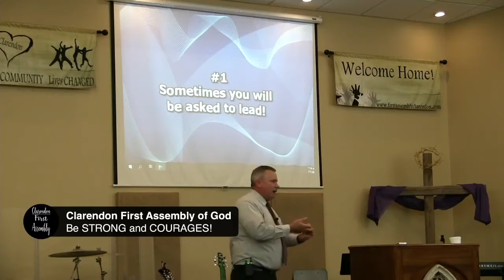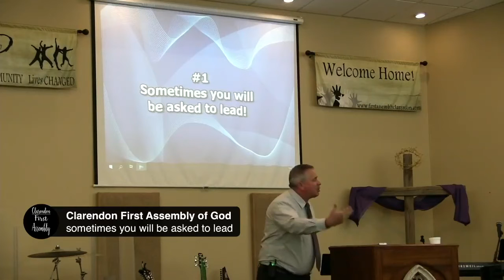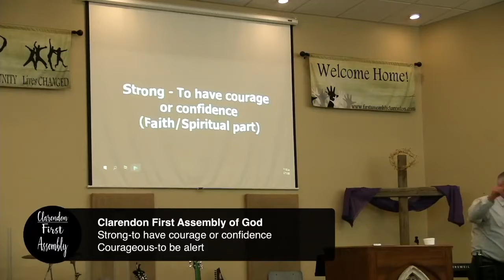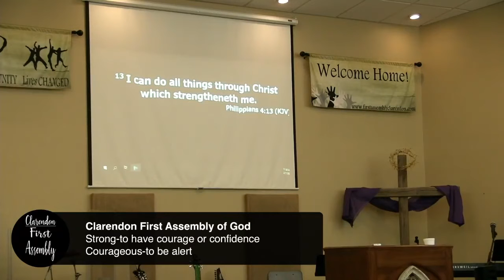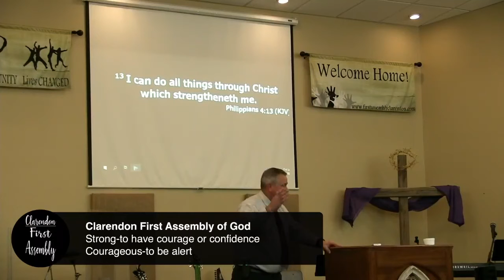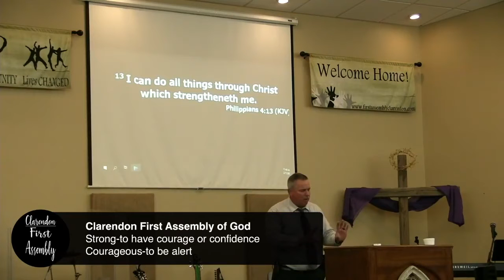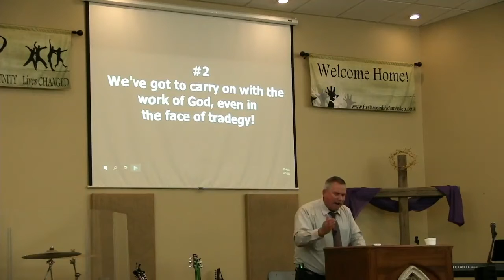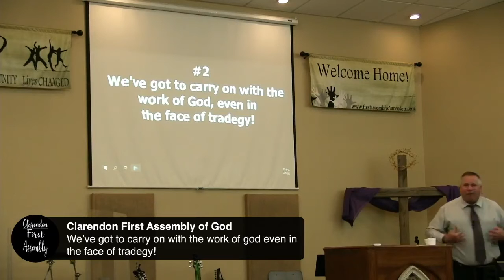Be Strong and Courageous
Pastor Richie Malone

Welcome to Clarendon First Assembly
Thank you for joining our church family. We are a family of all backgrounds and at different stages of life joined together walking with Jesus. Our mission is to Live Christ (live Christ-like in every aspect of our lives), Love Community (to show love, bless, serve and help life be better for our City, County, State---The World), Lives Changed (help God’s people go from head knowledge of Him to relationship with Him)